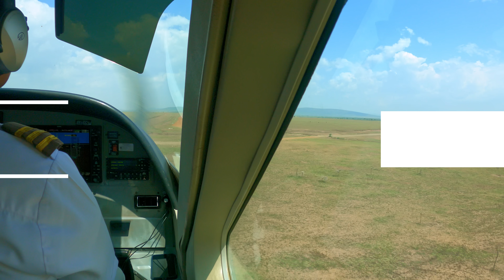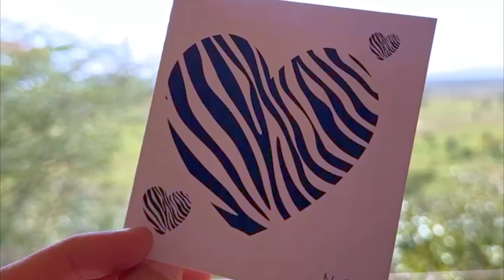Safari | Kenya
Kenya portion of our East African honeymoon during February 2023. We stayed at Hemingways Ol' Semi camp on the Naboisho Conservancy. Our guide Amos was incredible! We stayed for 6 days and did a total of 11 game drives, including a night drive plus a bush walk!
Sony a5100
Iphone 14 Pro
DaVinci Resolve

00:00 Title
0:07 Hemingways Ol' Sekt Camp
2:31 Bush Walk
4:05 Game Drives
13:05 Night Game Drive
13:25 Leopard Sighting!
15:43 Masaii Village
18:42 Bush Breakfast